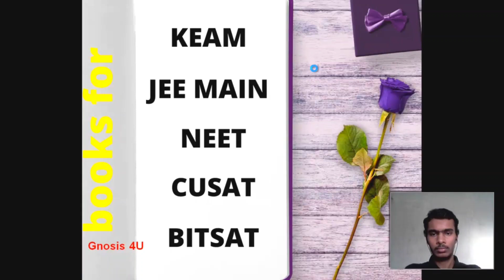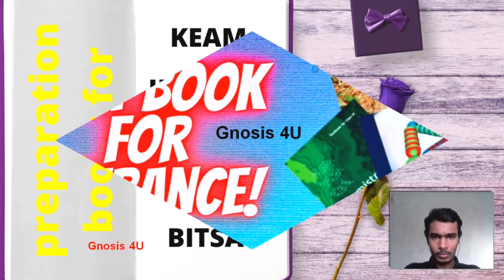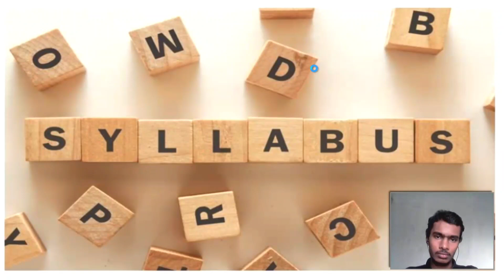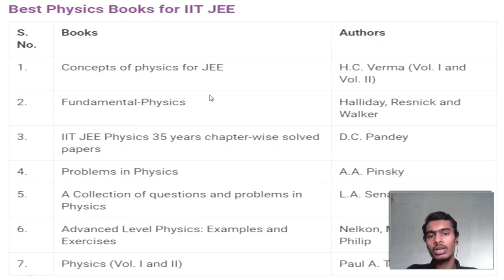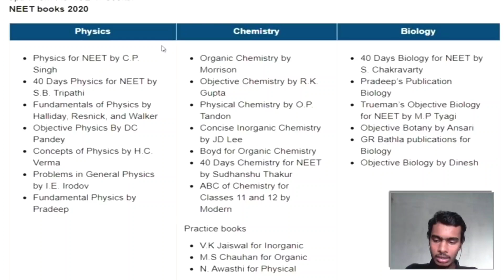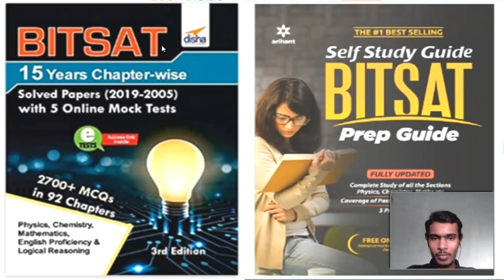BEST Preparation Books For KEAM , CUSAT , JEE , NEET , BITSAT 💯 | How to prepare for Entrance Exam 🔥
IMPORTANT BOOKS FOR ENTRANCE EXAMS

     *.  KEAM :

KEAM Previous year solved book
Keam & Jee

    *.   JEE :

Jee maths
Jee chem
Jee phy
Jee solved

    *.   CUSAT :

Cusat Solved
CAT Previous Yr

    *.    NEET :

Neet chem
Neet bio
Neet phy
Neet solved

   *.   NCERT Phy,Chem,Bio Combo :

Plus One
Plus Two

    *.  NDA

NDA Preparation
NDA Solved

    *.   BITSAT :

Bitsat preperation
Bitsat solved

              ( Or Just Type " KEAM ENTRANCE SHORT CUT " in Telegram )

The KEAM is a state level entrance exam, which is managed by CEE (Commissioner for Entrance Examination). It is one of the famous examinations among the students of Kerala who are seeking admission in engineering, agriculture and other courses offered by the institutions and universities of Kerala state.

Here in this video, we have mentioned some helpful tips on How to Prepare for KEAM. These tips will help you to achieve a good score in this exam.

The method of  preparation and the required mindset to build to crack the exam before writing the Kerala Entrance Exam is explained.

പ്രവേശന പരീക്ഷകൾ വളരെ പ്രധാനമാണെന്ന് നമുക്കെല്ലാവർക്കും നന്നായി അറിയാം. പ്രവേശന പരീക്ഷയെ സംബന്ധിച്ചിടത്തോളം അറിവ് മാത്രമല്ല സമയ മാനേജ്മെന്റും പ്രധാനമാണ്. മികച്ച സ്കോർ ലഭിക്കുന്നതിന്, ചുരുങ്ങിയ സമയത്തിനുള്ളിൽ പരമാവധി ശരിയായ ഉത്തരങ്ങൾ കണ്ടെത്തണം.
അതിനാൽ ഈ വീഡിയോയിൽ, ഞാൻ ചില കുറുക്കുവഴി രീതികൾ അവതരിപ്പിക്കാൻ പോകുന്നു.

Here is the collection of the most important tricks and quick concept booster required for competative exams like KEAM, JEE, NEET, BITSAT, KAS, PSC, JIPMER etc !

Amazing for last minute revisions .!

.QUERY SOLVED.

*. Keam preperation books
*. Cusat preperation book
*. jee preperation book
*. Neet preperation book
*. bitsat preperation book
*. Best study material for keam
*. Best study material for cusat
*. Best study material for JEE
*. Best study material for NEET
*. Best study material for Bitsat
*. Important books for keam
*. Important books for cusat
*. Important books for JEE
*. Important books for NEET
*. Important books for Bitsat
*. Keam book in malayalam
*. Cusat book in malayalam
*. JEE book in malayalam
*. NEET book in malayalam
*. BITSAT book in malayalam

.ABOUT ME.

Hello guys,
I am Jithesh from Kasargod , Kerala
I am a b-tech student in Computer Science.
This is an Educational Channel along With my Friend Aniketh.

Here goes my channel GNOSIS 4U Short cut and tips, aiming to include videos how to crack different entrances like KEAM, JEE, NDA, KVPY, KAS, SSC and PSC exams ,  study material for b-tech students , short cuts and tips to study academics better and also I will try to include more motivational videos .

so, wishing you all the best in your career .